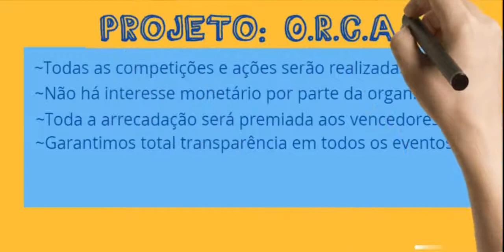Projeto O.R.C.A.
*Agora você pode viver do FreeFire!! pois mesmo ficando em 3º ou 4º lugar, ainda terá uma remuneração decente!

*Porque no orca, ao invés de uma parte do lucro, todo o valor arrecadado é premiado aos vencedores.

*Você pode acompanhar cada inscrição paga e o valor arrecadado nesta planilha